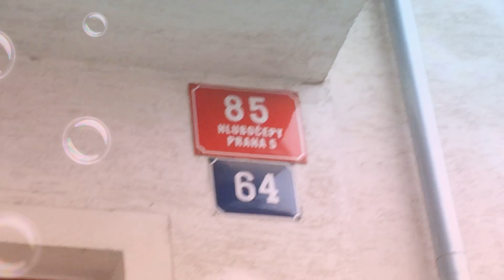Ochutnávka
Ochutnávka žvýkaček Bubbles